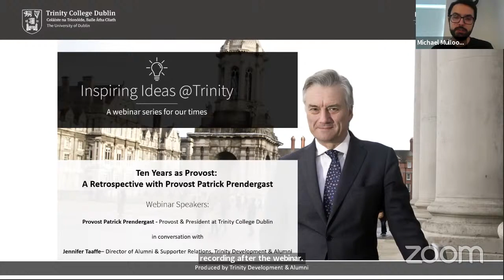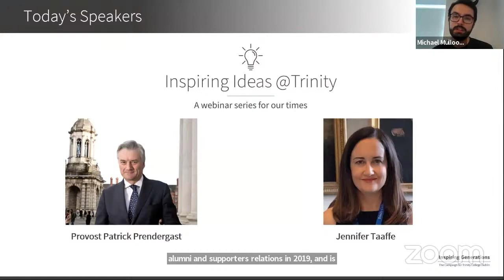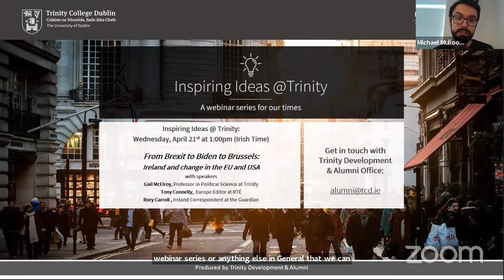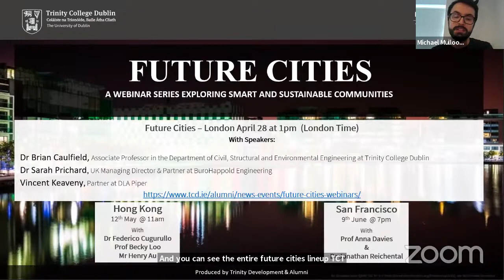Ten Years as Provost: A Retrospective with Provost Patrick Prendergast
In an interview with Provost Prendergast Jennifer Taaffe, Director of Alumni Relations, discussed his time in office and the transformation of Trinity College Dublin into a truly 21st century institution.

When elected in 2011, Provost Prendergast was – at 44 – the youngest provost since 1758. Throughout his tenure, Provost Prendergast has strengthened Trinity's reputation as a university of global consequence, known for realising student potential and for research and scholarship that benefits Ireland and the world.

During his time at the helm, relationships have been forged with universities around the world and, in 2016, Trinity became the first university from the island of Ireland to join LERU, the League of European Research Universities. In 2019, the College’s first public philanthropic campaign, Inspiring Generations, was launched and the new Trinity Business School opened its doors. In 2020, Trinity Education, an undergraduate curriculum with an emphasis on critical thinking, global citizenship, engagement with employers and flexible learning, was introduced.

During 2020 and 2021, the Provost led the College through the COVID-19 pandemic, overseeing a digital transformation that has allowed the College to continue educating its students remotely, and keeping the Trinity community around the world united through his leadership.